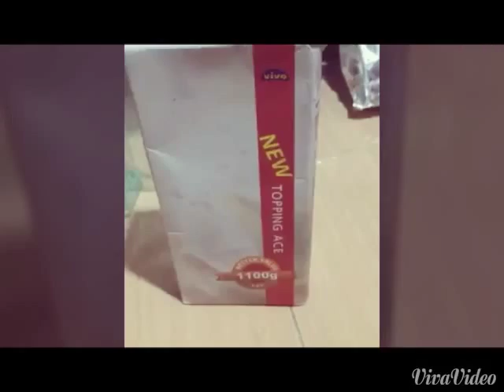chocolate mousse (NMR.T.U.P. #20/6)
present
teacher Nirut Manrum